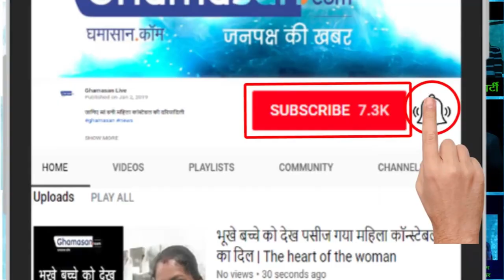धोनी की इस हरकत से फेंस हुए नाराज़|Angry with this move of Dhoni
धोनी ने क्यों पहनाई बीवी को सैंडल | Why did Dhoni wear a sandwich to the wife?